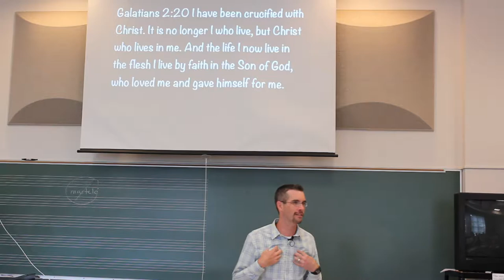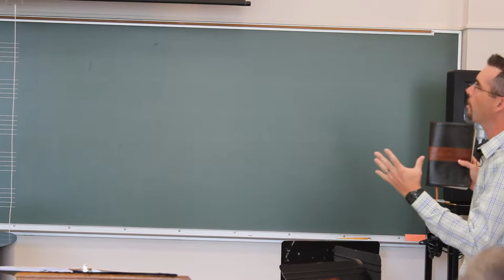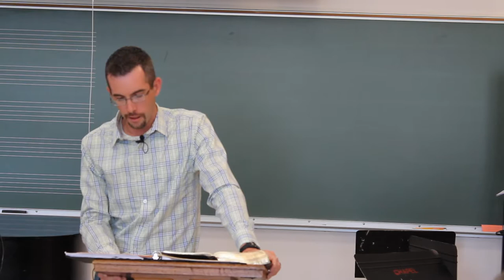Csehy Chapel 2014 ChamberFest - Dress Code: Meekness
Thursday Chapel